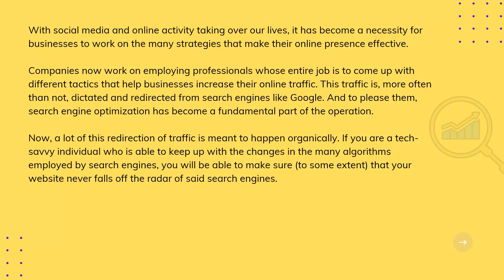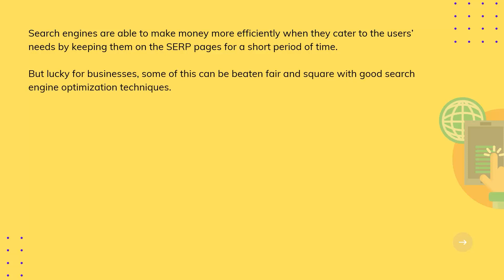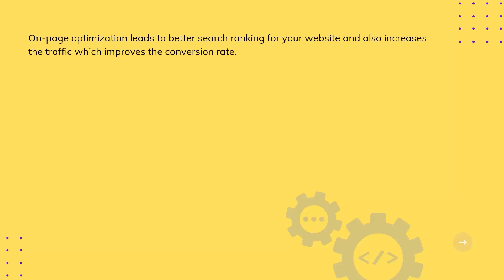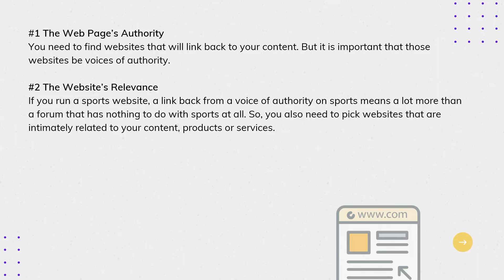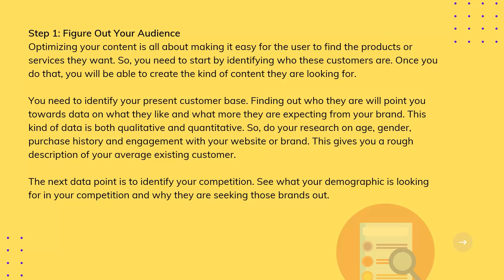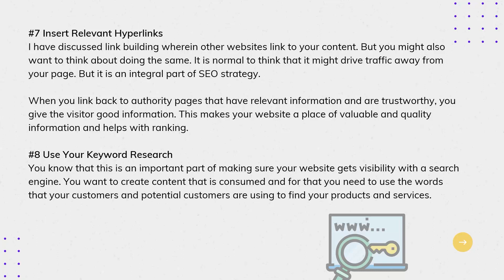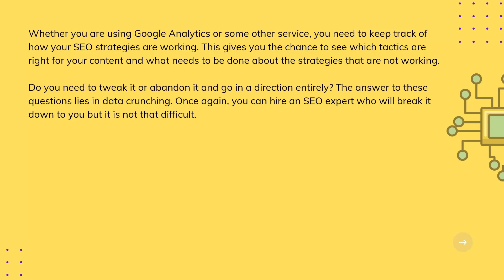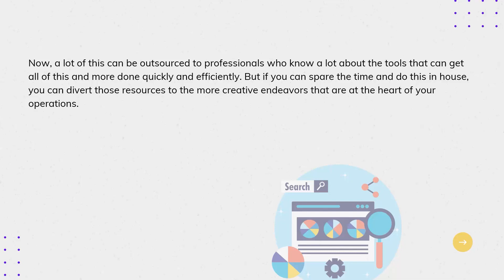SEO Marketing - Step by Step in 2022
PLR Digital Club is a membership website that offers access to 100,000+ digital products to resell and profit, Digital products include but are not limited to, ebooks, courses, notion templates, Canva, planners and journals, infographics, editable articles, royalty-free images, royalty-free Videos, PowerPoint templates, logo templates, POD-ready T-shirt designs, social media Assets, Digital Art Assets, Developer Assets, Business Templates, Music Producer Assets, Cyberpunk collection, and much more.  get your account here: plrdigitalclub.com Learn everything you need to know about using the POWER of SEO to GROW your TRAFFIC! What if you could get results in the next few weeks, rather than years! Imagine being able to master social media, and write your own paycheck? And much MUCH more...

Marketing your business costs money, A LOT of money! The cost of paying a 3rd party company to market your brand can become astronomical! Facing budget restrictions, resource constraints, ever-moving timescales. Many find it's a cost that can blow budgets and eat into revenue fast!

This is just ONE REASON why SEO matters! The world of SEO has changed over the years! Ask yourself this.. why are the biggest companies always on the first page of Google? SEO has power! Imagine being on the first spot on google getting thousands of high-quality visitors for FREE 24/7!

You will discover:

- Exactly how to use SEO to grow your business.
- How to execute the best content strategy that works.
- 10 best practices you should be implementing to stay ahead of the competition.
- Advanced tactics only the top 1% of people use.
- How to track and measure your results to make sure you stay on track.
- Why good link building is so important, and why all links are not created equal.
- How to nail your on-page SEO structure every time.
- How to perform keyword research, so you can rank on the first page of Google.